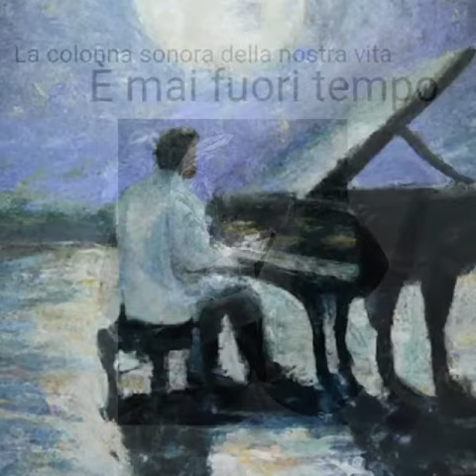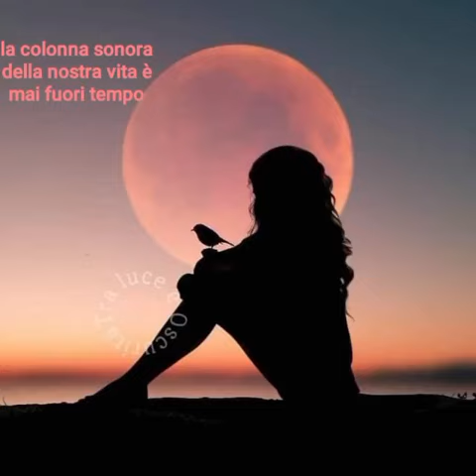Spengo tutto si va sognare ...un mondo di chi ama è sempre felice ... BUONANOTTE ♥️✨😘✨♥️✨😘✨❤️✨😍✨🤗